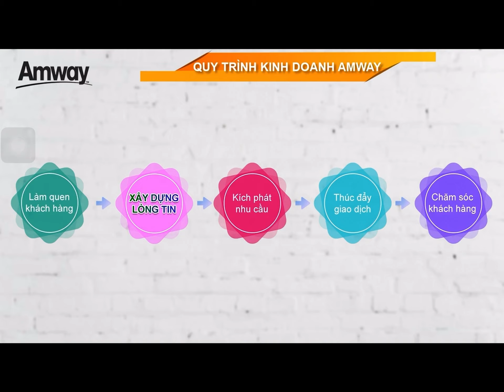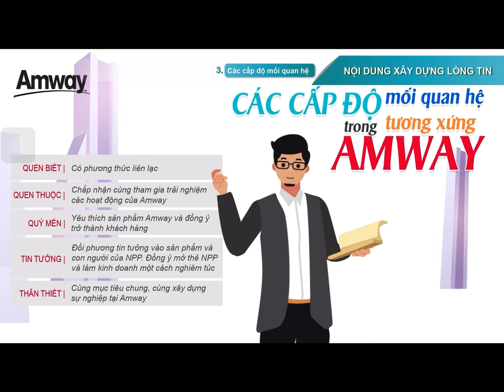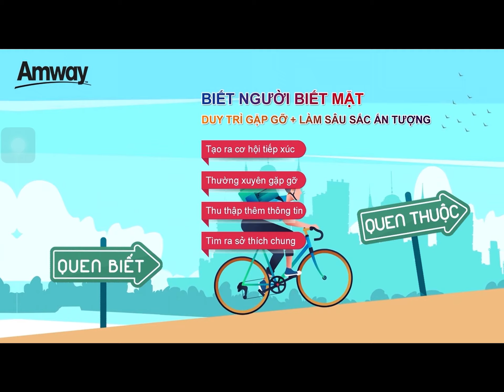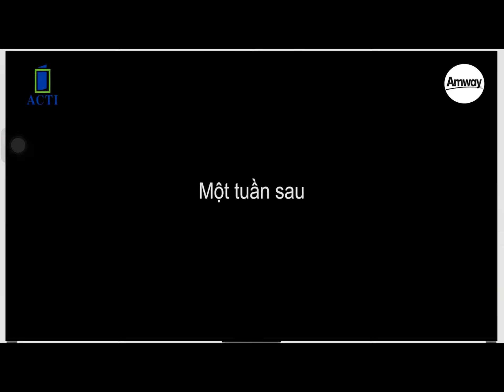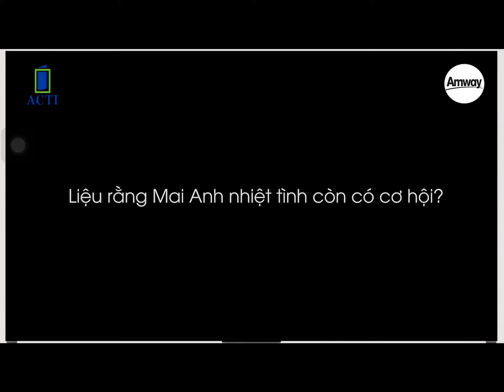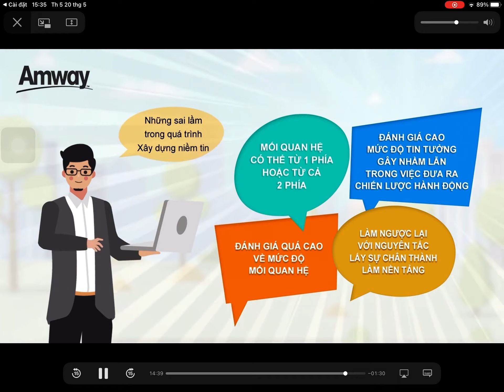3S chia sẻ từ tâm - XÂY DỰNG LÒNG TIN